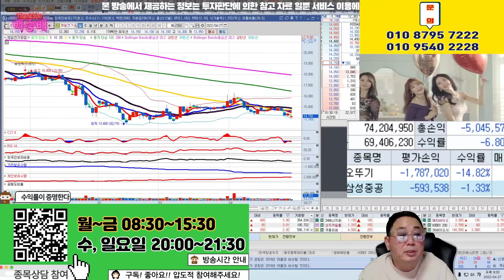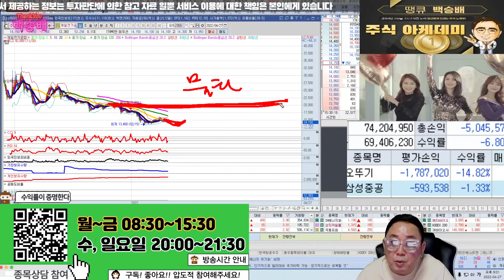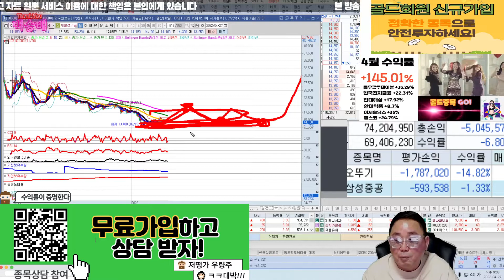제일전기공업 횡보가 길까요?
혜택1 : 무료 추천주 혜택
혜택2 : 관심종목 매수, 매도 알림 서비스 혜택
혜택3 : 종목상담 무료 혜택
혜택 4: 골드회원 가입 시 다른 유료서비스 할인 혜택